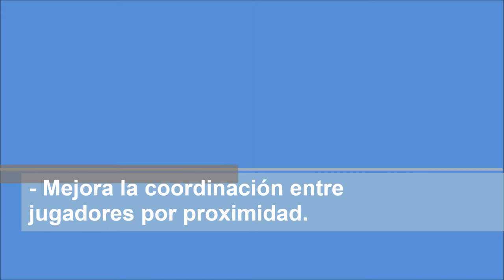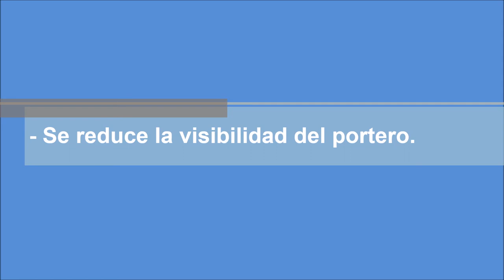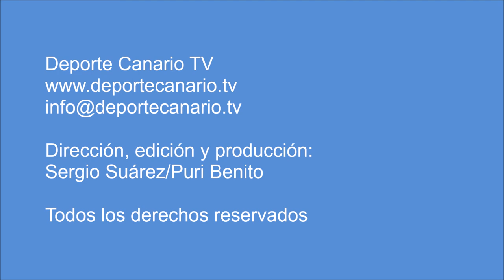✅ CÓMO DEFENDER UN CÓRNER DE FÚTBOL EN INFERIORIDAD I Tácticas de Fútbol - Táctica Búnker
En este vídeo te muestro cómo defender un córner de fútbol en inferioridad. Con una táctica búnker.

Cómo defender un córner si tienes un jugador menos, si a tu equipo le falta altura o las habilidades de tus jugadores dejan mucho que desear.

Ideas prácticas para defender un córner sobre la portería propia equilibrando las fuerzas.

Te enseño cómo distribuir a tus jugadores en el área con inteligencia, con recursos limitados y, lo mejor, alguna clave para hacer una transición rápida de ataque para tener opciones de marcar.

Coméntame qué tema te gustaría que desarrolláramos en nuestros próximos vídeos. Soy todo orejas.